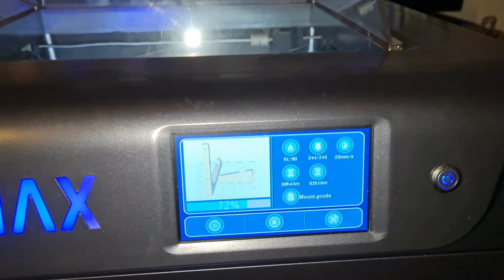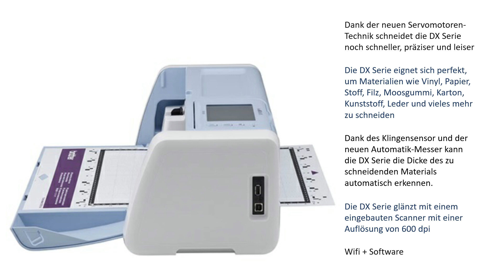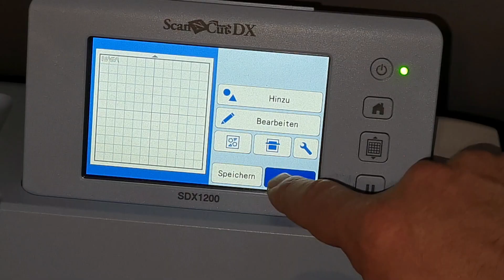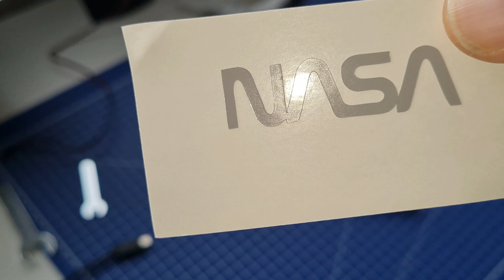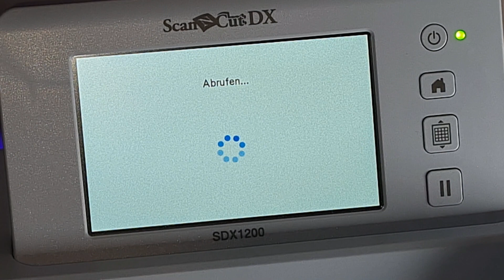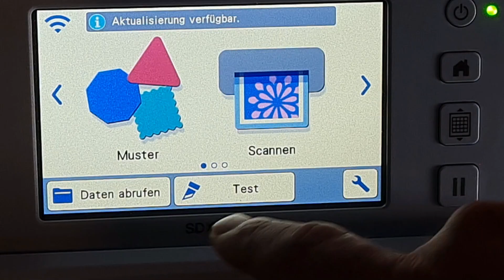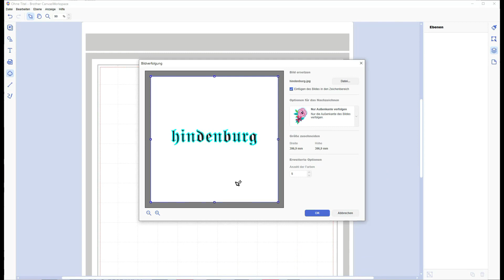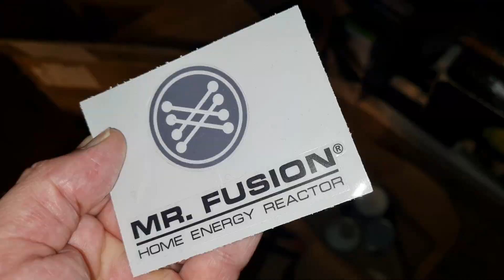Aufkleber, Sticker & Decals für 3D Drucke mit Brother Plotter SDX 1200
In diesem Video möchte ich euch verschiedene Möglichkeiten aufzeigen,
wie ihr mit Hilfe eines modernen Scan-Plotters, großartige und detailreiche Ergänzungen und Aufwertungen für eure 3D gedruckten Modelle erstellen könnt. Mit dem Brother SDX1200 könnt ihr Decals, Aufkleber, Sticker und sogar Metallprägungen für eure Props und 3D Objekte erstellen, die extrem hochwertig aussehen! Auch Vollfarbsticker sind möglich.

Großen Dank an Guido Kehder, für seine Erlaubnis, die Fotos von seinem großartigen AKIRA Bike Modell zu zeigen!!

Du möchtest mich und meinen Kanal mit einer Kleinigkeit unterstützen?
☕ Kauf mir doch einen Kaffee, der gibt Kraft für die nächsten Videos :-)

Hardware und Zubehör aus dem Video:*

Brother Schneideplotter ScanNCut SDX1200
PREMIUM Aufkleberfolie Weiß Glänzend Selbstklebend - mikroporös beschichtet für vollfarbige Drucke in Fotoqualität
Vinylfolie Plotter,30.5cm*25.5cm(12"x 10" in) Permanent Selbstklebende Folie für Plotter,
Plotterfolie Textil: 36 Pack 30.5 x 25 cm Flexfolie für T-Shirt
Transferfolie Plotter für Vinyl -30 * 457cm Übertragungsfolie Plotter für Abziehbilder, Schilder, Fenster, Aufkleber
Profi Entgitternadel
QIDI TECH X-max 3D Drucker, Präzisionsdruck mit ABS, PLA, TPU, Nylon, carbon fibre
LEGO Creator Expert NASA Space Shuttle Discovery (10283)
Modelle aus dem Video:

Battlestar Galactica Viper by 660

Mr. Fusion (Back To The Future) by Imirnman

LZ-129 Hindenburg - scale 1/1000 by vandragon_de

Akira Bike 3D Printing Model

*Als Amazonpartner erhalte ich für jede Bestellung über meine Links eine kleine Provision.

Ihr zahlt keinen Cent mehr – hilft mir jedoch, meinen YT Kanal damit etwas zu finanzieren, dafür herzlichen Dank